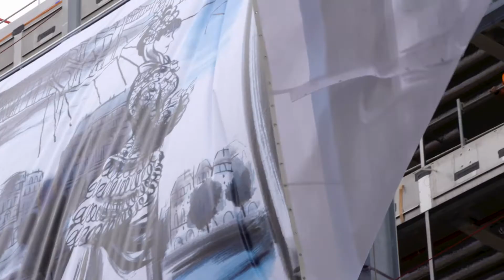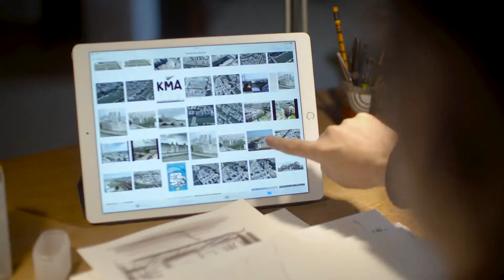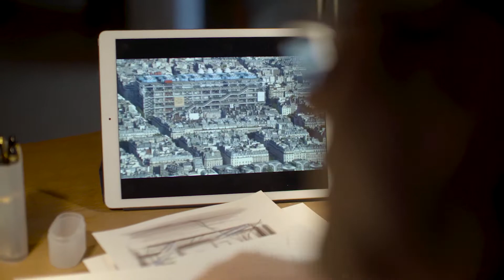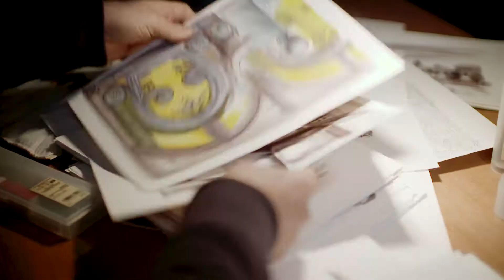La Samaritaine de Charles Berbérian ©Elqui Films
Sur les bâches du chantier de la Samaritaine rue de Rivoli, venez découvrir les illustrations de Charles Berbérian!